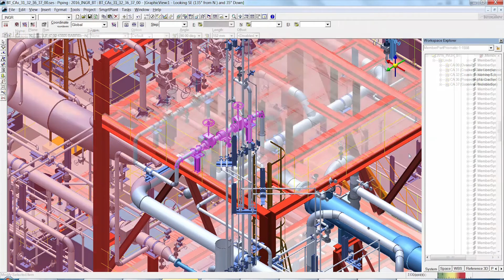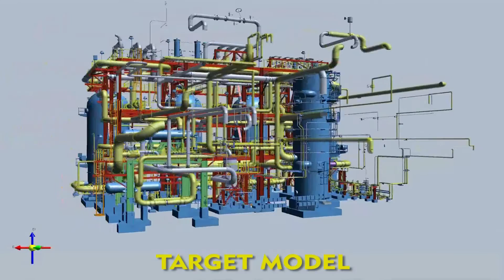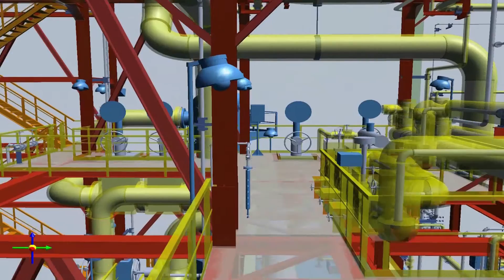Intergraph® interview with Ralf Bellaire of Linde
Ralf Bellaire of Linde discusses Intergraph Smart™ 3D and Model Data Reuse. Learn about the benefits this leading EPC is gaining from choosing Smart 3D.